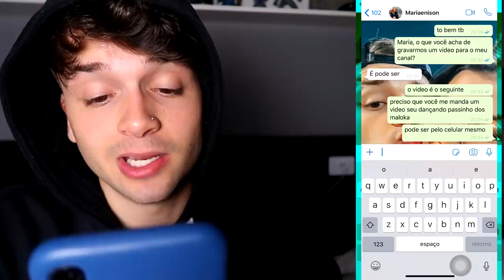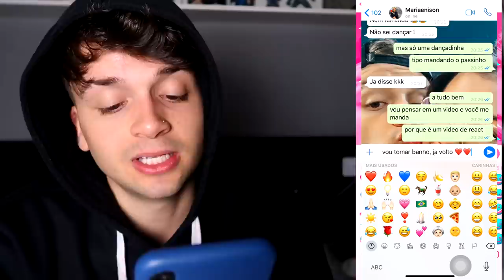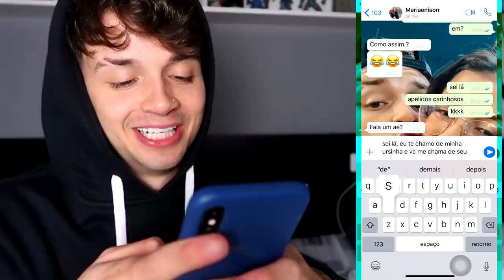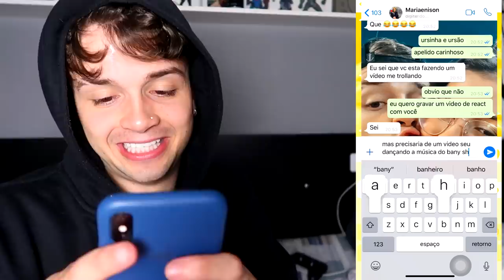FINGI ser o CRUSH da minha irmã pelo whatts app